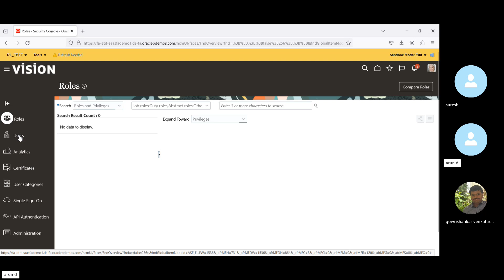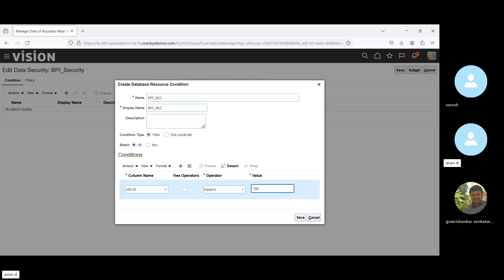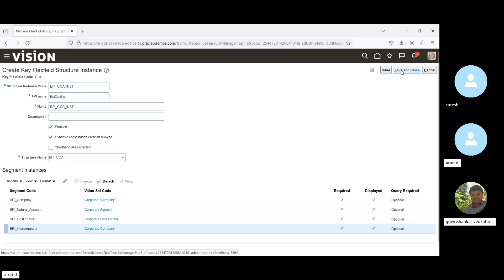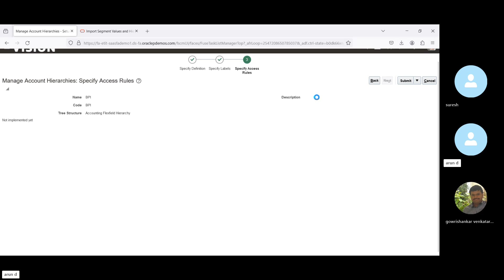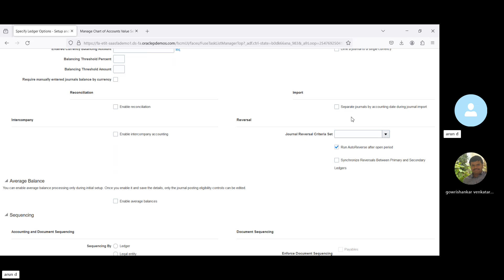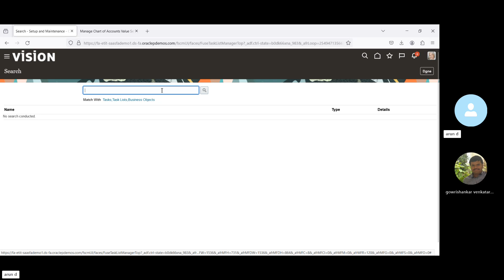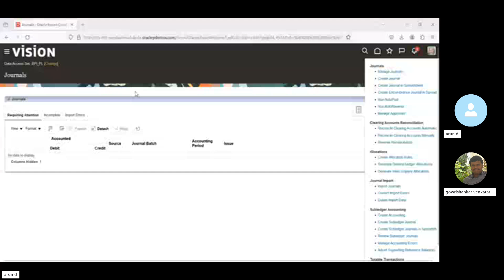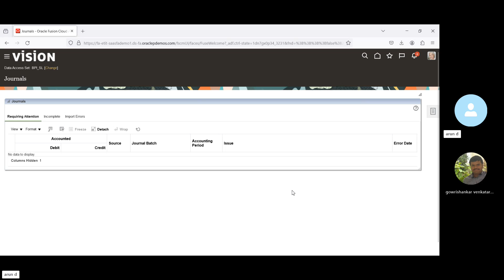Oracle Fusion - General ledger - Basics - Part 1